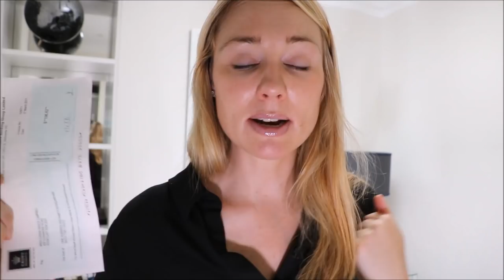Manifesting Money March - VLOG! My incredible experience || SugarMamma.TV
This VLOG idea was born out of my Manifesting Money video, which you can watch

This was an increible experience and the trigger or shift of hopefully permanent change in the way that I look, think and talk.

Please watch all the way through to the end where I annouce some very exciting news.

And these are my favourite motivations speaches on YouTube

Meditation CDs
I think this is the one that I listen
And this one looks interesting

What I am wearing:
Frame Jeans
Max Mara Top sold out but simular here:
Budget Friendly
High End

Make Up (the intro only)